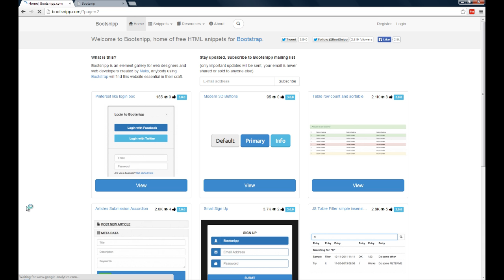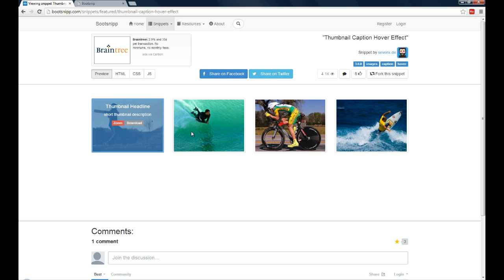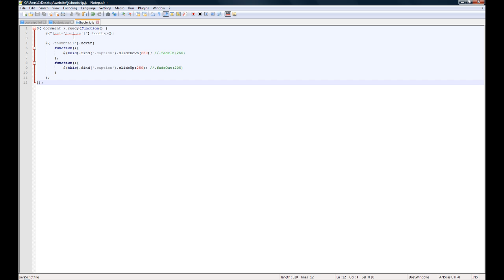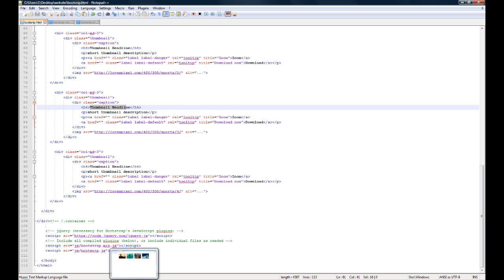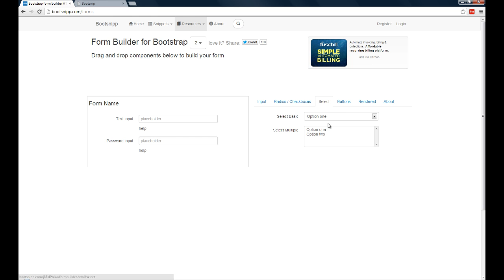Bootstrap 3 Tutorial 4 - Using Bootsnipp to Copy & Paste HTML5 Web Elements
To view a working version of the page created in this tutorial,

In this video, I'll show you how to easily copy and paste snippets of code to create forms, image hover effects, buttons and many other web elements for your Bootstrap website.

Hello. I just wanted to talk for a little bit about Bootsnipp.com.

This site basically is super helpful to grab snippets of code for your Bootstrap 3 project. They give you samples of types of snippets you can copy and paste like social buttons and the list really just goes on and on...frequently asked questions, social dashboard, ratings, so these are things - elements of code - that would take a bit of time to actually enter yourself. So, it's a lot easier to grab the snippets that have been created by the folks at Bootsnipp, so thanks to Max Surguy and anyone else who has created these snippets for everyone to use - that is wonderful.

Just as an example, I'm gonna go to one snippet of code that I think a lot of people might find somewhat useful is this thumbnail caption hover effect.

It starts with a preview - all of their snippets do, so you can see how this would function on your web page. Looks great. And they provide literally, the HTML, the CSS and the JavaScript you would need to create this on your own site.

So, I've gone ahead and added this already to my website. Commented out Bootsnipp thumbnail caption hover effect
and I have literally copied the HTML onto my page and that's what you basically see from here to here.

I did the same with the CSS. I created bootsnipp.css. First of all, I referenced it by linking to it up here css/bootnsipp.css, which is this file that I created because I don't want to touch the Bootstrap CSS file - I always just leave that alone - I just add to it , so I've linked to that.

And, last but not least, back to the Bootsnipp site. The JavaScript I just copied and pasted into this file - bootsnipp.js.

I created this as a separate file and, again, at the bottom of the page,  I've gone ahead and linked to my bootsnipp.js file that I've saved in the JavaScript folder.

So, when I run this page, which I'll show for you here. This is what created within 30 seconds again, thanks to Bootsnipp. It's a fully functional thumbnail hover effect with captions and it would just be a matter of going back to the HTML and changing the text and the images with my own.

That's that, so I recommend that you check out bootsnipp.com when you can for yourself.

Another neat feature they have on the site is this form builder, where you can literally drag and drop components and create your form really quickly.

They have inputs, they have radio check boxes, buttons and when you're all done making your choices, you can simply go and copy and paste your form as well.